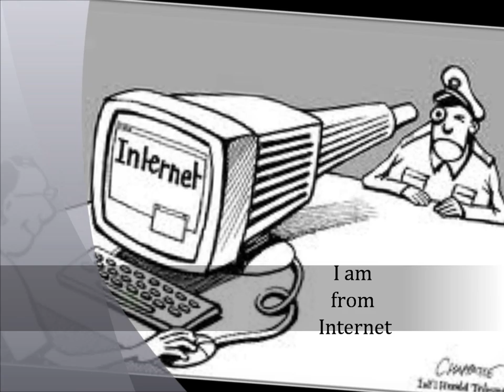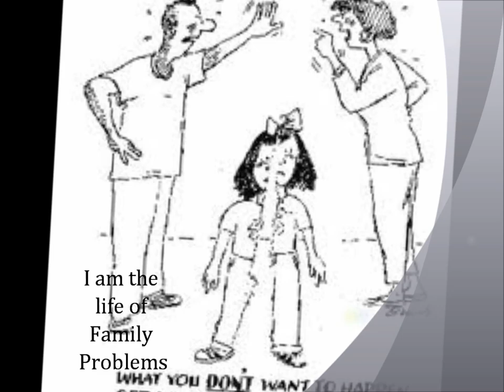Digtal Connects Movie